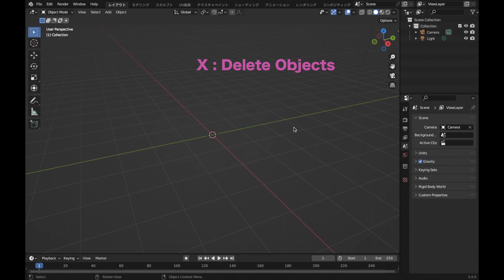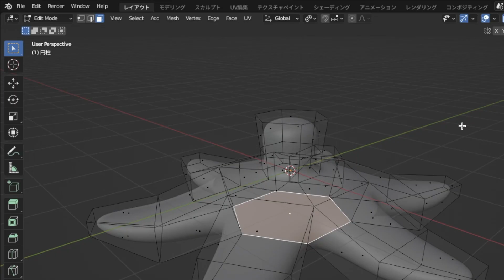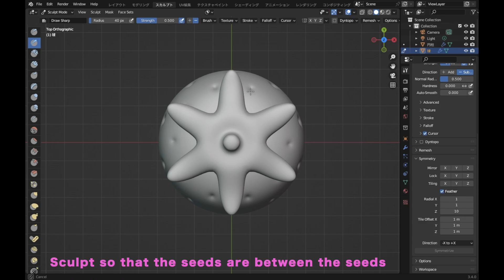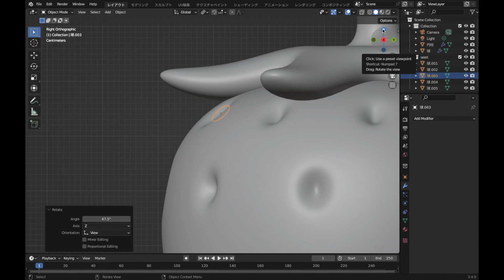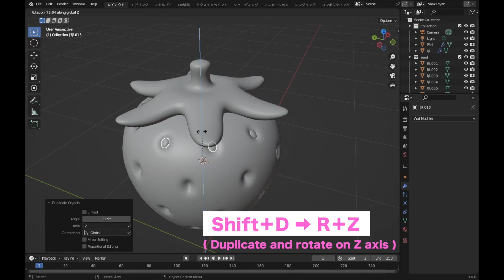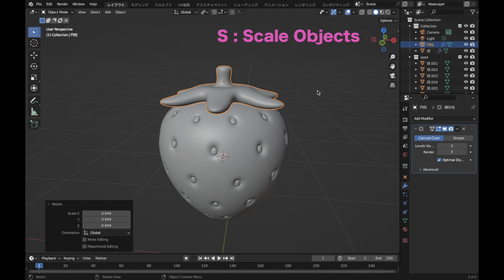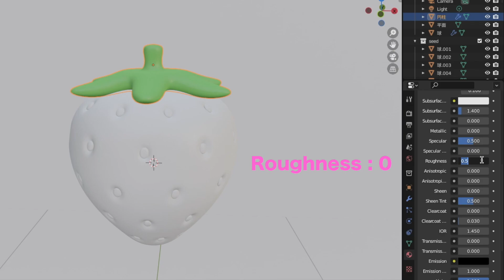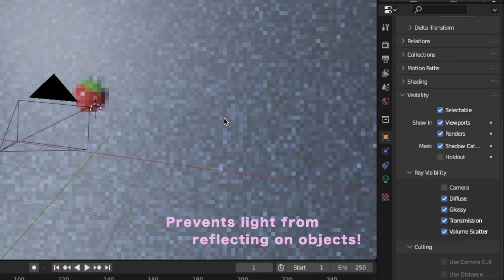English 【blender3.4】Beginner Tutorial Modeling strawberry with blender Cycles 3DCG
I am creating subtitles using an English translator.
I'm sorry if the English translation is wrong.

This is the English version of the strawberry video introduced earlier !
Try to make it at your own pace while pausing!

00:00　opening
00:07 Strawberry stem modeling
05:31 Strawberry modeling
21:37 Background modeling
23:15 Material assignment
25:32 Camera settings
26:44 lighting
28:40 Ending